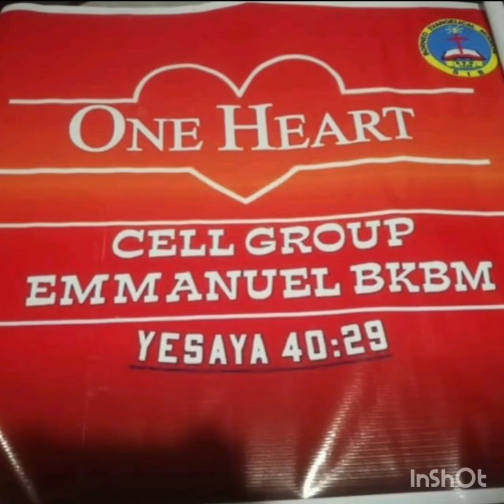CG Emmanuel BEM BKBM Outing @ Pantai Peliau Bekenu Miri Sarawak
Video Created/Edited by GdgGuba Channel
Only for fun and keep for our memories - Sebab Tuhan itu Baik..

Special thanks to our CG Emmanuel Taman Tunku - BEM BKBM Miri team for Photo and Video. You're awesome..

Tuhan Itu Baik

Best Regards
GdgGuba Channel